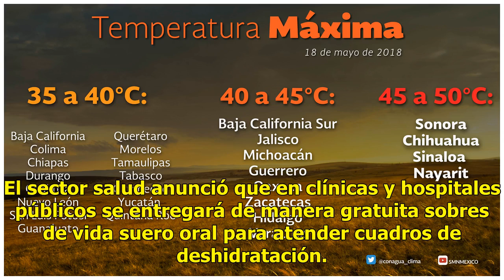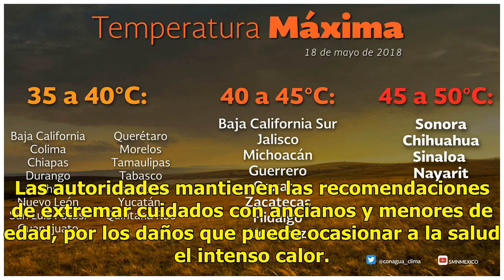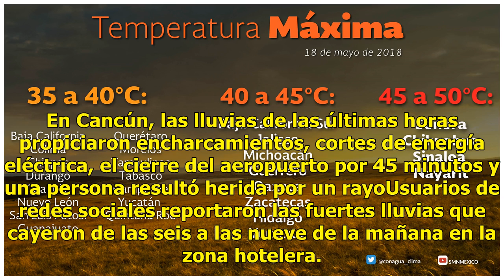Municipios de Hidalgo registran temperaturas máximas de 47 grados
Municipios de Hidalgo han registrado una temperatura máxima de 47 grados Celsius, debido a una onda de calor que afecta a gran parte de la República mexicana. La onda de calor que afecta el país seguirá afectando durante este fin de semana, por lo que el Servicio Meteorológico Nacional prevé que tod...